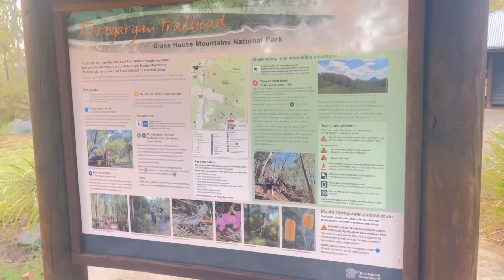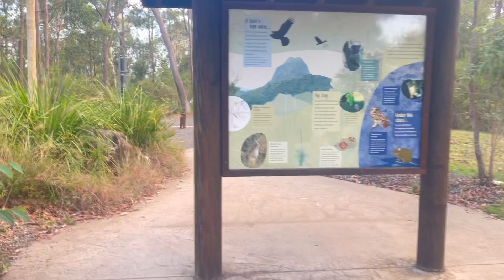Hike to Mount TibroGargan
It was planned by Everest Warriors (Brisbane) to hike three mountains in Glass House, Sunny Coast on the same day.

Jyoti and I decided to camp night before so we stayed at Maleny and the next day we slept in our car very close to Mount TibroGargan as we were all called at 5 am.

Little did we know, we were going for this scary Climb.
We made it though.